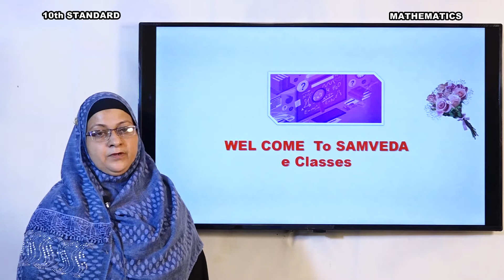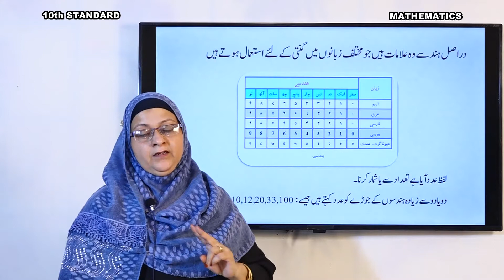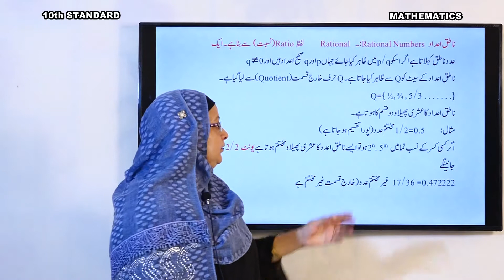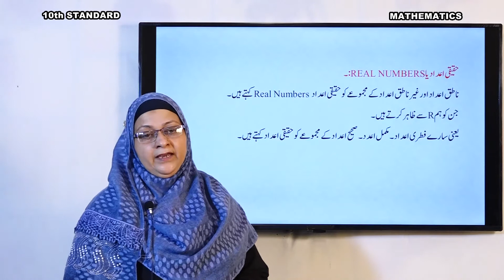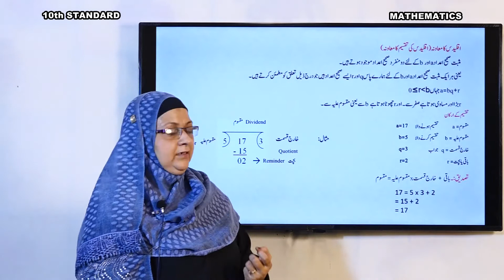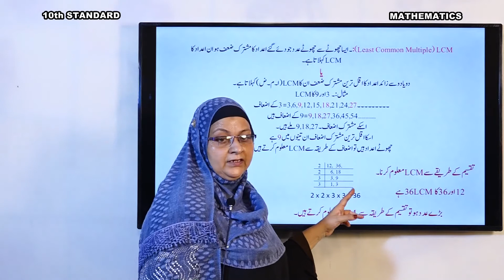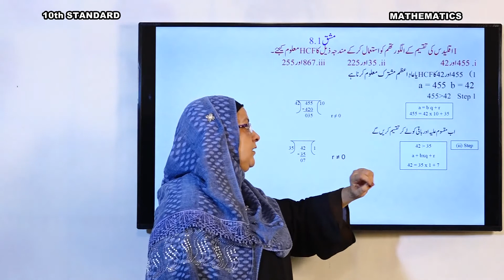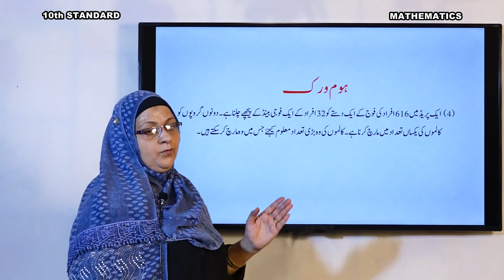Samveda - e classes - Urdu medium - 10th Mathematics